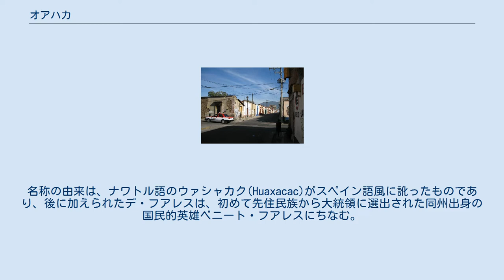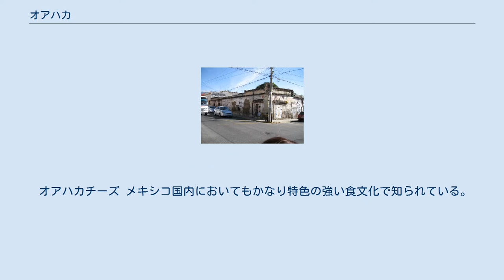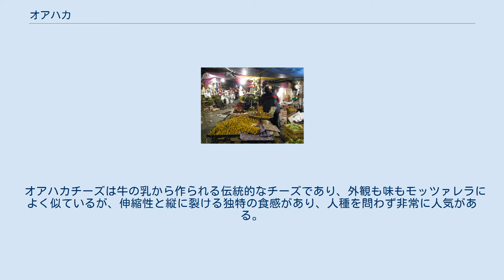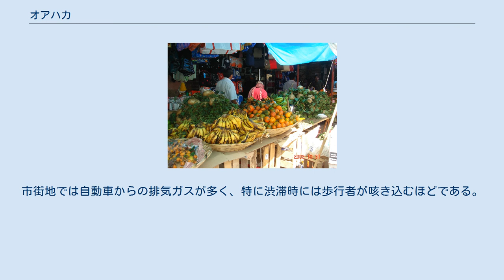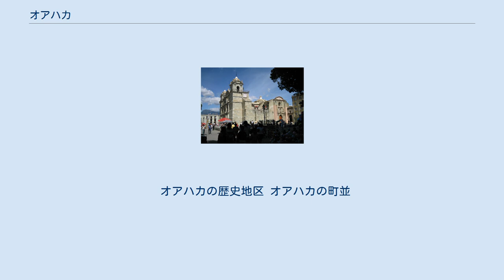オアハカ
オアハカ (Oaxaca) またはオアハカ・デ・フアレス(Oaxaca de Juárez)はメキシコの都市。
オアハカ州の州都であり、同州最大の市。
南シエラマドレ山脈の中の標高1,550メートルの高地に位置している。
人口は約519,660人（2005年）。
市内歴史地区と共に世界遺産に登録されたモンテ・アルバンは市の郊外に位置している。
名称の由来は、ナワトル語のウァシャカク(Huaxacac)がスペイン語風に訛ったものであり、後に加えられたデ・フアレスは、初めて先住民族から大統領に選出された同州出身の国民的英雄ベニート・フアレスにちなむ。
 観光を最大の産業とし、コロニアル様式の歴史地区及びサポテカやミシュテカなどの先住民族文化を観光資源とする他、モンテ・アルバンへのアクセスも容易。
他にもミトラ、トゥーレの木、イエルベ・エル・アグアなど周囲にいくつもの見所が点在する。
また、1ヶ月間続く先住民族の祭りゲラゲッツァもよく知られる。
ハロウィーンに似た死者の日の祭りも盛大に行われる。
 オアハカ州の先住民族の割合は約40%で、これはメキシコ全体における割合の約15%と比較しても非常に高い数値である。
サポテカ、ミシュテカの他、アステカも多い。
オアハカ郊外には彼らのコミュニティがいくつもあり、曜日ごとに違う場所で開かれるメルカド（市場のこと）にはたくさんの先住民族が集まる。
オアハカ市内では毎週土曜日にアバストス地区で開かれる。
 オアハカチーズ メキシコ国内においてもかなり特色の強い食文化で知られている。
代表的なものにモーレ（メキシコ料理における「ソース」の意）とオアハカチーズ (ケスィージョ) がある。
「7種のモーレの地」と呼ばれるオアハカには様々なモーレがあり、特にカカオのモーレが知られる。
モーレは様々な食材と組み合わせて調理される。
 オアハカチーズは牛の乳から作られる伝統的なチーズであり、外観も味もモッツァレラによく似ているが、伸縮性と縦に裂ける独特の食感があり、人種を問わず非常に人気がある。
 また、中心部のメルカドでは、テニスボール大からバスケットボール大まで、様々な大きさのオアハカチーズが山積みで売られ、モーレも様々な種類が固形で量り売りされている。
他にも伝統的なパンやチャプリネスと呼ばれるバッタの揚げ物などが知られる。
 メキシコシティやティファナとは異なり、市内の治安は決して悪くはない。
一部の地域を除き、夜間でも観光客の一人歩きができるレベルにある。
ただ、メキシコ南東部において共通することだが、現地住民にとっては東洋人が珍しいために多くの視線を浴びる。
ホームレスはほとんど見られない。
 衛生状態はアメリカと大差ないが、生ものや飲料水には注意すべきである。
レストランなどでの食事では問題はない。
水道水は飲用できるが、ミネラル分が濃く混ざっているためにかなり飲みにくい。
これはメキシコ全土に言えることだが、オアハカ市内にも野良犬の姿が目立つ。
狂犬病感染の恐れがある為、触れるべきではない。
市街地では自動車からの排気ガスが多く、特に渋滞時には歩行者が咳き込むほどである。
 モンテ・アルバンの考古遺跡 オアハカの歴史地区とモンテ・アルバンの考古遺跡が、世界遺産として登録されている。
 オアハカの歴史地区 オアハカの町並